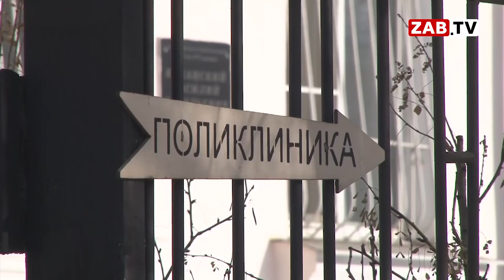АКТУАЛЬНО - Правосудие есть